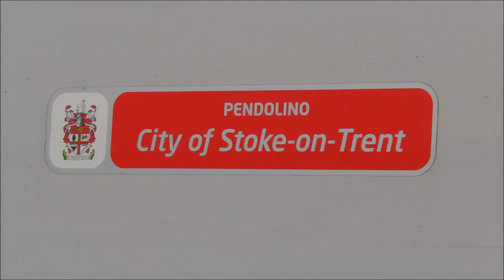An hour at Wigan North Western Station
Various trains from Pacers to Pendolinos waiting for their new  Avanti livery.